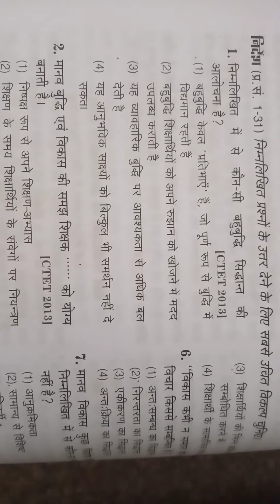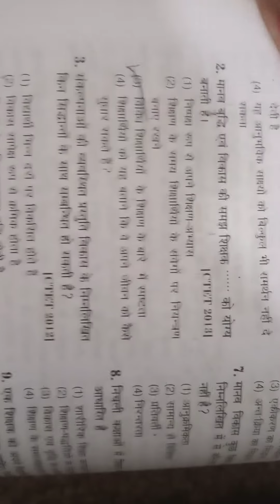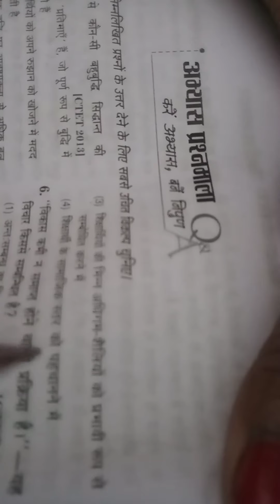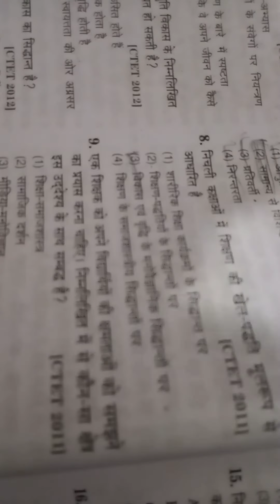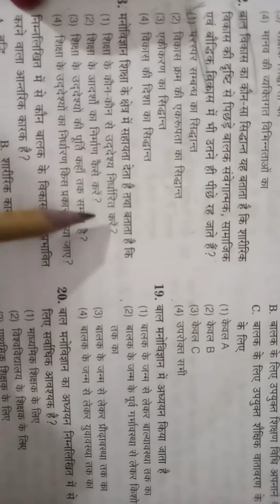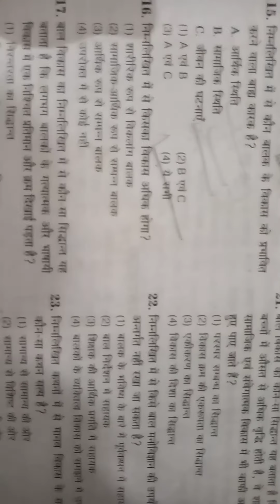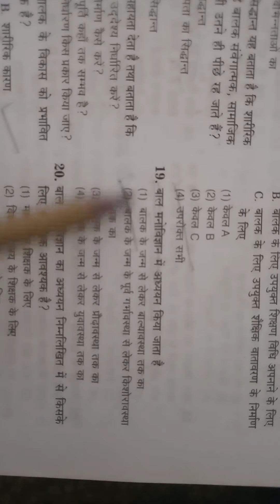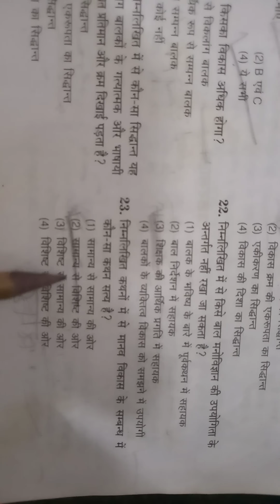CTET, Mtet, Jtet important questions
बाल विकास